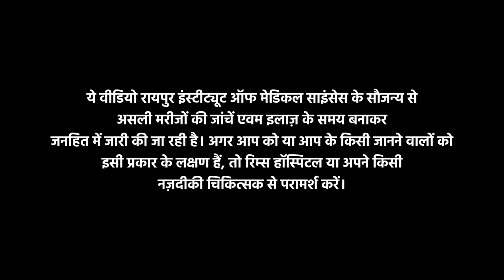2-3 week old wound fresh internal plate fracture | Treatment | RIMS Raipur| in Hindi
You are watching "2-3 week old wound fresh internal plate fracture  | Treatment | RIMS Raipur| in Hindi"

👉 About RIMS Raipur - रायपुर इंस्टीट्यूट ऑफ मेडिकल साइंसेज (रिम्स) की स्थापना 2012 में हुई थी। यह रायपुर शहर के केंद्र में स्थित है। "सभी के लिए स्वास्थ्य" के वैश्विक मिशन के साथ, रिम्स स्वास्थ्य सुविधाएं और चिकित्सा शिक्षा प्रदान कर रहा है, जो प्रत्येक नागरिक की पहुंच के भीतर है। स्थापना के कुछ ही वर्षों में रिम्स ने छत्तीसगढ़ राज्य के प्रमुख अस्पतालों और मेडिकल कॉलेज में से एक के रूप में अपनी जगह बना ली है।

If you have any problem then contact RIMS Hospital Contact on toll free number.
Or chat on WhatsApp app

भानसोज रोड, एम.एम. फन सिटी के पास, ग्राम गोढ़ी, रायपुर (छ. ग.)